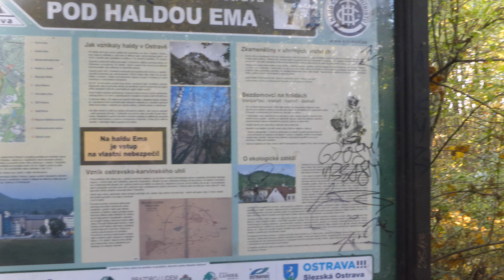Pod haldou Ema.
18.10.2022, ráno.